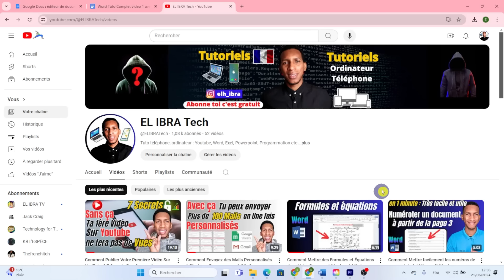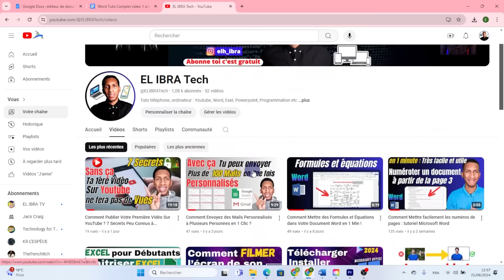Comment vraiment Avoir Le Visa ? Visa France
Campus France Comment avoir le Visa ? C'est ça qui ma permis d'avoir le Visa : Campus France et Demande de Visa. Le Consulat était obligé de me donner le Visa

Envoi ta question sur Mon instagram : elh_ibra

Abonne toi pour ne pas rater les prochaine videos sur : comment campus france traite les dossiers, comment postuler sur campus france, comment faire campus france, comment payer campus france en ligne, comment remplir campus france, quelle université choisir campus france, quelle formation choisir campus france,